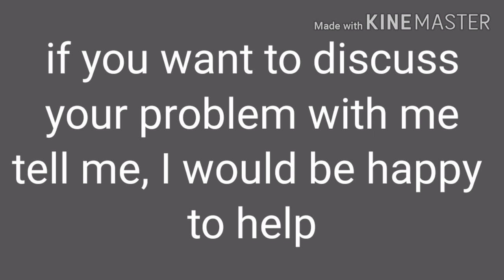" I would be happy to help" english fluency booster series